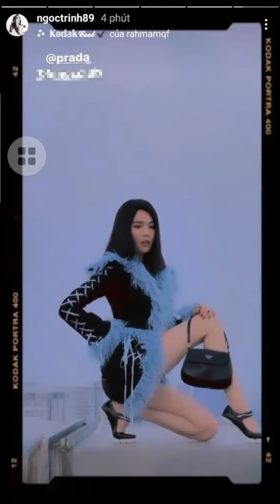Netizen tìm ra lý do Ngọc Trinh mới đầu năm đã gặp "phốt", hóa ra liên quan tới "lời nguyền" Trị...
Khoảng vài tháng qua, thương hiệu thời trang Prada bất ngờ trở thành cái tên được netizen chú ý hơn cả. Bỡi lẽ những gương mặt làm đại sứ cho thương hiệu đắt đỏ này chính là nhân vật chính của loạt "phốt" chấn động từ Hàn đến Trung. Trong đó, 2 cái tên điển hình nhất phải kể đến chính là Trịnh Sảng với ồn ào bỏ rơi con và Irene với bê bối lăng mạ biên tập viên. Cho đến hôm nay (ngày 16/2), netizen tiếp tục phát hiện "lời nguyền" của Prada nay đã chạy đến Việt Nam và người được gọi tên lần này chính là... Ngọc Trinh?
Còn nhớ hôm qua (15/2), cô nàng vừa trở thành tâm điểm chỉ trích của cư dân mạng sau khi đăng tải đoạn clip ghi l